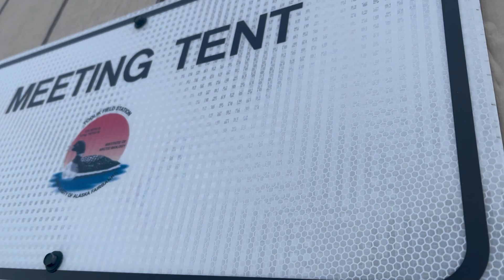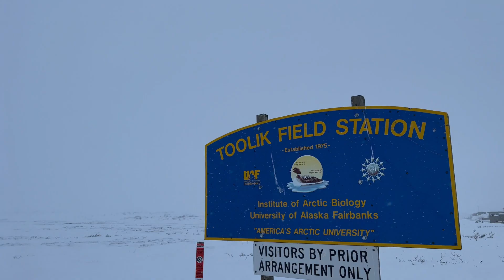2023 NASA SNOWEX Campaign Part 1: Toolik Field Station, Introduction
Dr. Kate Hale is a postdoc researcher at the University of Vermont. Here, she shares details about the current snow study efforts with the NASA SNOWEX Campaign at the Toolik Field station in Alaska.
The NASA SnowEx campaign is a multi-year effort to improve our understanding of how much water is stored in Earth's snow-covered regions and how much of that water is available to sustain ecosystems, agriculture, and human populations. The campaign involves a variety of measurements taken from the ground, aircraft, and satellites in order to collect data about snow properties and snow water equivalent (SWE), which is the amount of water contained in snowpack.

The SnowEx campaign began in 2017 and involves scientists and researchers from several institutions, including NASA, the US Geological Survey, the National Oceanic and Atmospheric Administration, and several universities.

The measurements collected during SnowEx include airborne lidar and radar measurements, satellite data, and ground-based measurements of snow density and temperature. The goal of the campaign is to improve our ability to estimate SWE from remote sensing data and to understand how changes in snowpack affect water availability and ecosystem health.

The SnowEx campaign is important because snowpack plays a crucial role in regulating the water cycle, especially in regions where snowmelt provides the majority of water for ecosystems and human populations. By improving our understanding of snow properties and SWE, scientists can better predict water availability and manage water resources more effectively in the face of climate change and population growth.
This video was an independent production about snow scientists. They are studying, snow, ice, water, wind speed, soil moisture, and more.

►Multisport Media is a digital storyteller in Burlington, VT